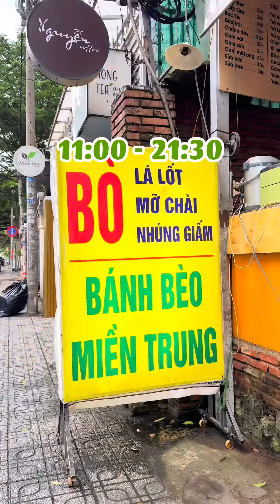#1412 Quán bò là lốp mỡ chài ngon quen thuộc nay có món mới ở Bình Thạnh